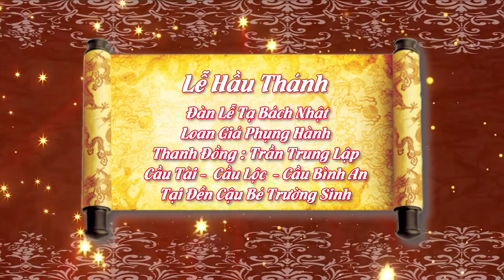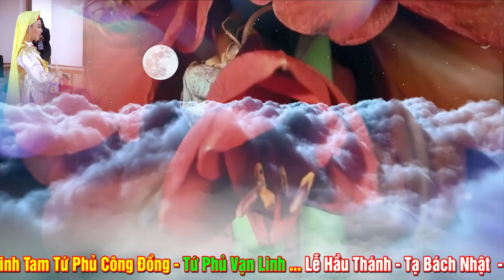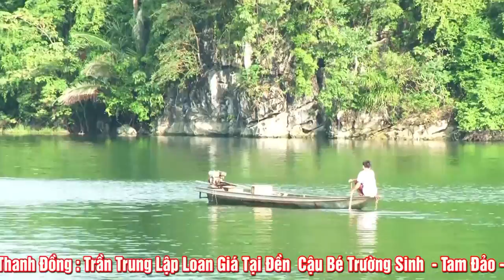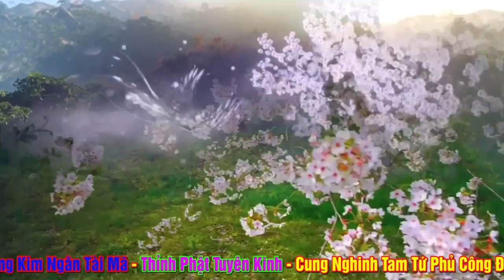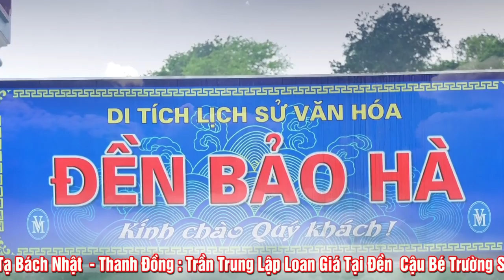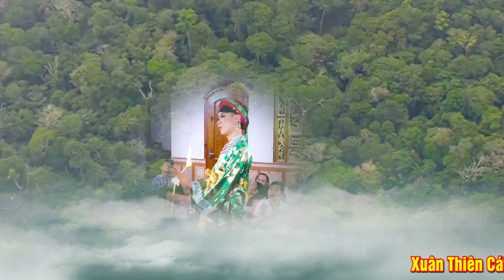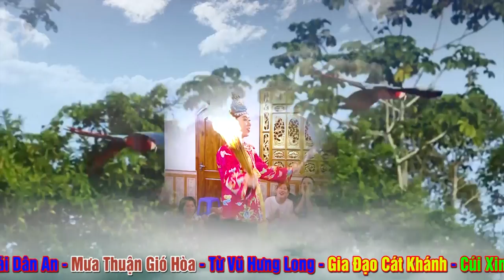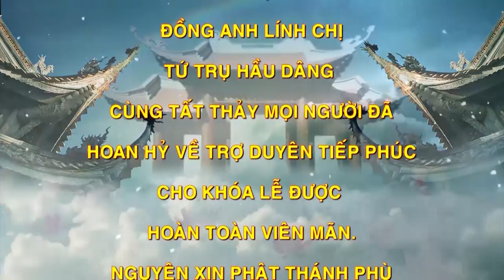Thanh Đồng Trẻ Đẹp Nhất Việt Nam .Trần Trung Lập Sám Tạ Bách Nhật Tại Đền Cậu Bé TRường Sinh Tam Đảo